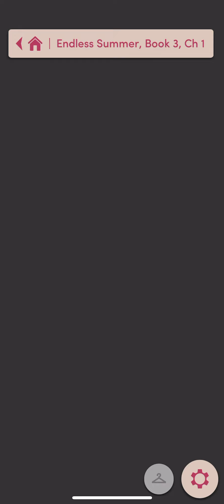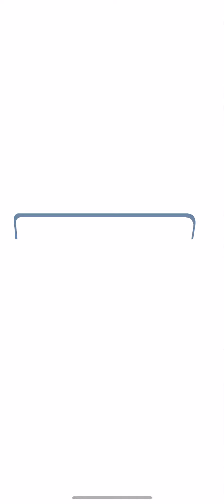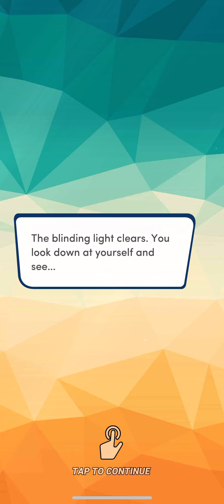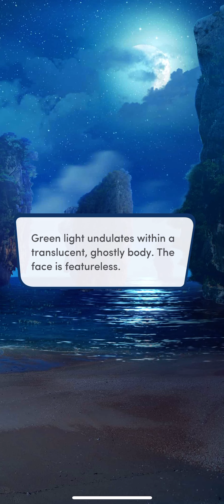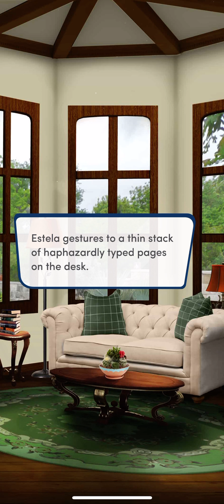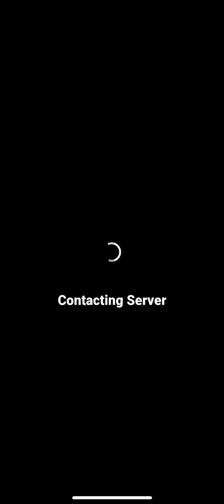Endless Summer Book 3 Chapter 1 (No Love Interest)